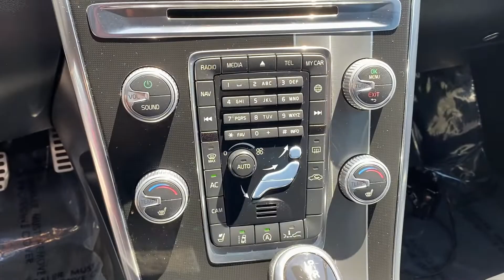2017 Volvo XC60 T6 R-Design AWD For Sale